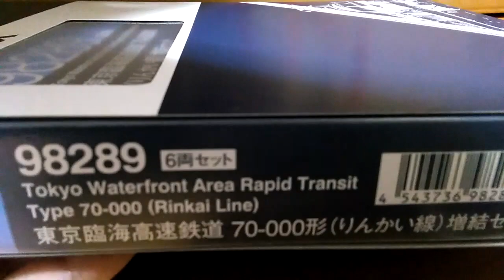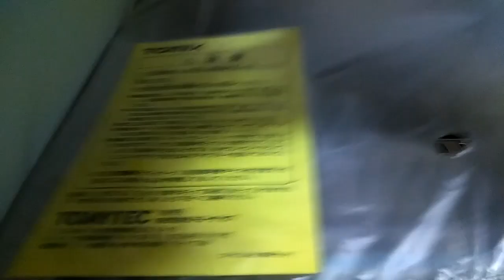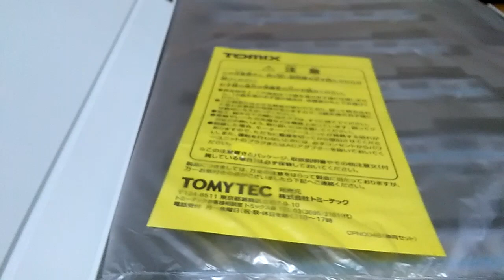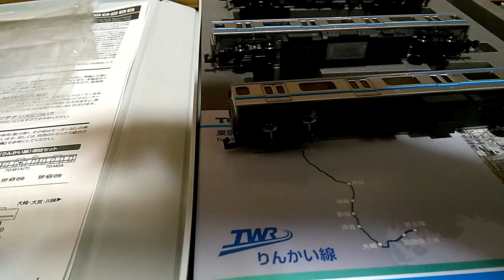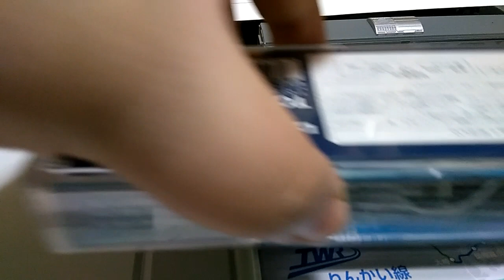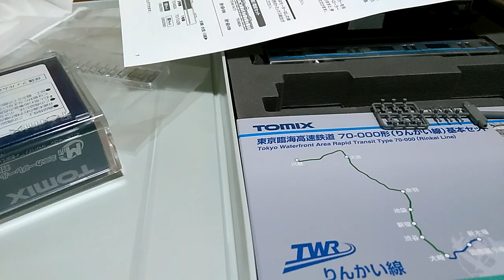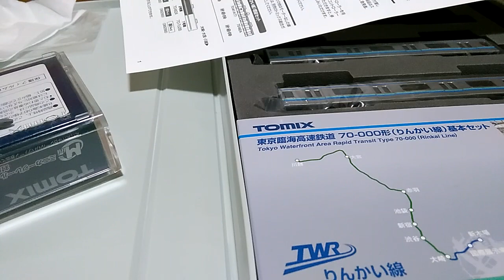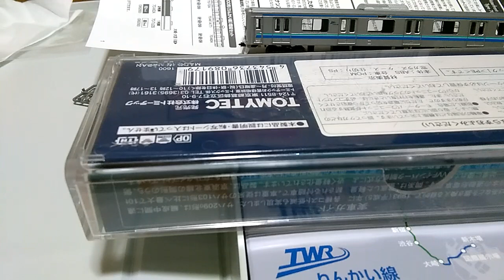Ｎゲージ ＴＯＭＩＸ９８２８８・９８２８９りんかい線 付属品取り付け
Ｎゲージ　ＴＯＭＩＸ９８２８８・９８２８９　付属品取り付けになります